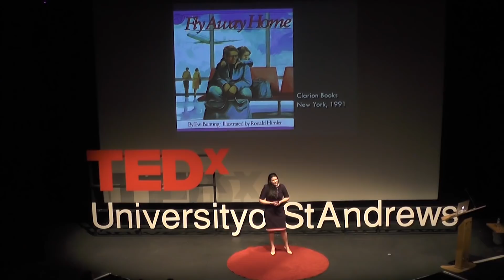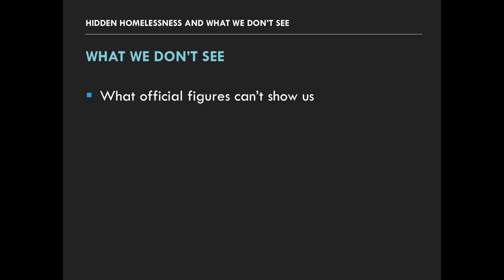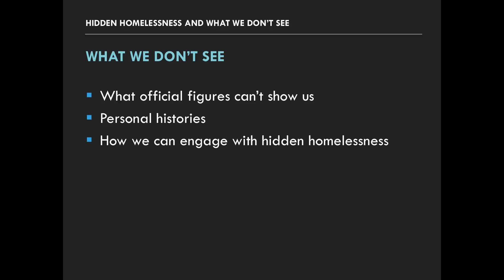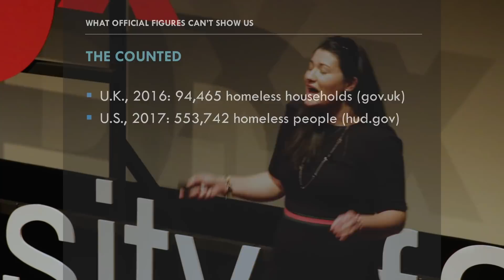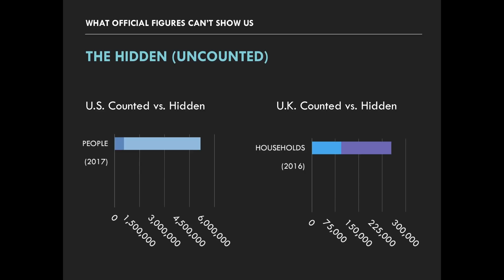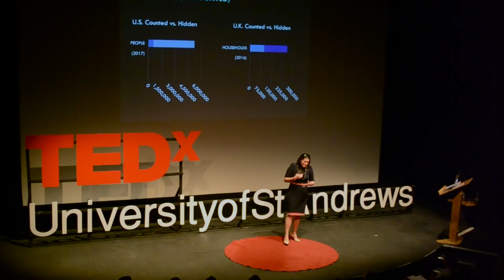Hidden Homelessness and What We Don't See | Rachel Hall | TEDxUniversityofStAndrews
Rachel's talk explores the topic of hidden homelessness, a form of homeless, which we do not see in society but effects millions of people every year. Considering the failure of official figures to acknowledge this category of homelessness, our lack of knowledge over its causes and our inability to engage with it. As a result, encouraging her audience to become more aware and engaged in the hopes this will eradicate hidden homeless from our collective future. Rachel holds a BA in English from Cedarville
University. She is a second year Master of Fine
Arts student at the University of St Andrews
with a focus in nonfiction creative writing.
Originally from Pittsburgh, Pennsylvania, she
grew up in Fairfax, Virginia. Rachel is daughter
to Linda, sister to Jim, and wife to Andrew. As
a result of having spent her childhood in
periodic homelessness, Rachel is currently
writing a memoir on the experience of
homelessness and economic transience. This talk was given at a TEDx event using the TED conference format but independently organized by a local community.